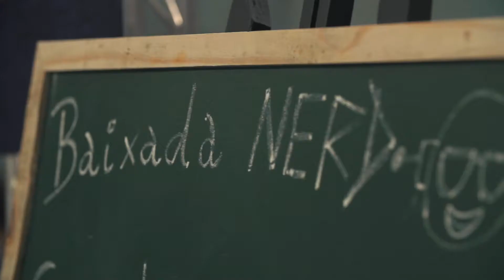Resumo Roadsec São Paulo 2018 (1min en-US)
The 5-year edition of São Paulo Roadsec was EPIC: 8 content stages with more than 60 speakers, 5 live shows, the grand finale of Hackaflag CFT and the launch of Bug Bounty, more than 40 communities and workshops and 22 DJs. There were 6 thousand people enjoying almost 24 hours of programming! In 2019 there is much more